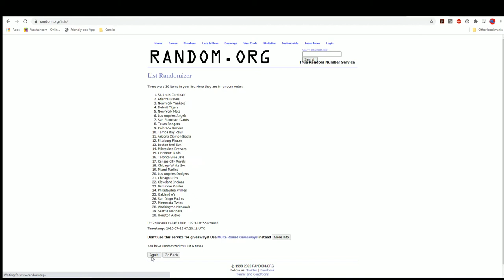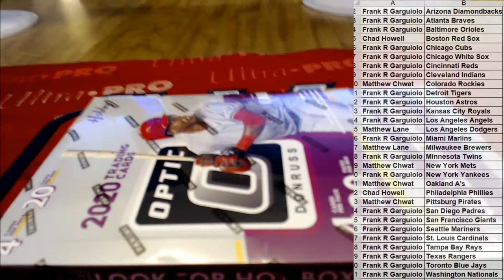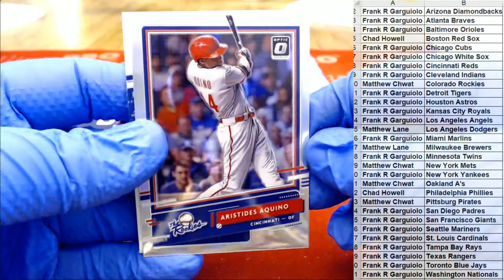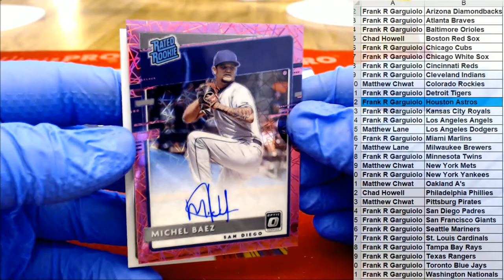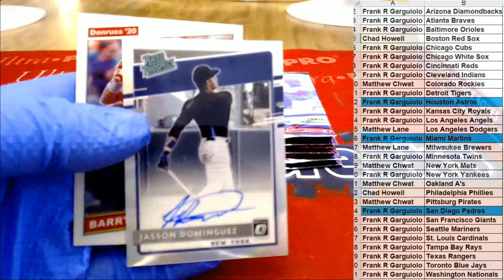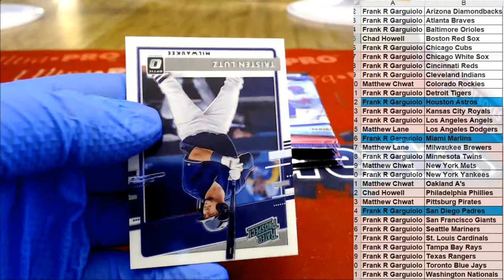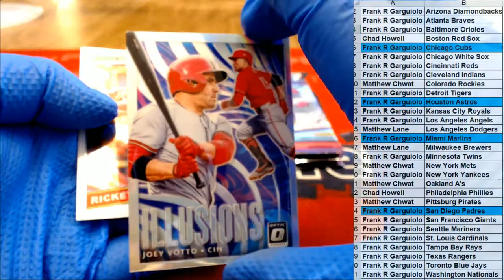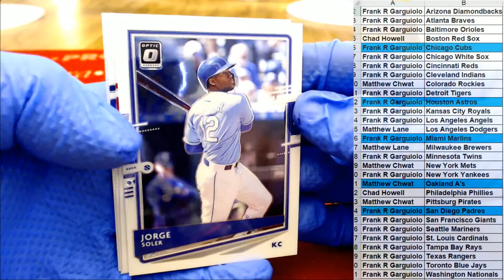2020 Panini Donruss Optic Baseball ID 20PANDONOPBB111